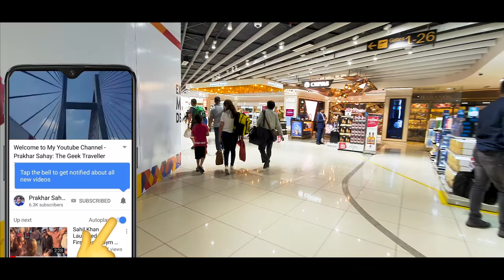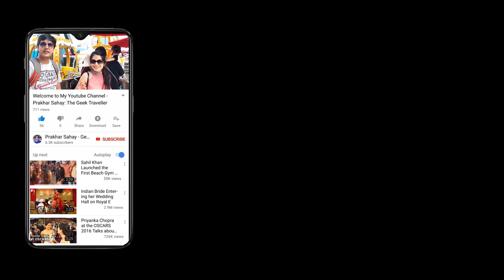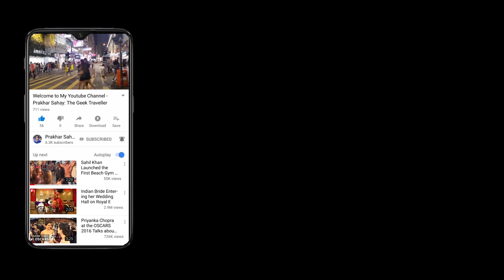Delhi Airport Terminal 3 Tour | Indira Gandhi International Airport Departure & Arrival Details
The The Indira Gandhi International Airport in New Delhi was inaugurated on 3rd July 2010. IGI T3 is spread over 20 acres with lower floor being the arrival and the upper floor being the departure area. This terminal has 168 check-in counters, 78 aerobridges at 48 contact stands, 54 parking bays, 95 immigration counters, 15 X-ray screening areas, for less waiting times, duty-free shops etc. IGI Airport T3 is a very well maintained, neat and clean airport. Delhi Airport is the busiest one in India in terms of passenger traffic and cargo.